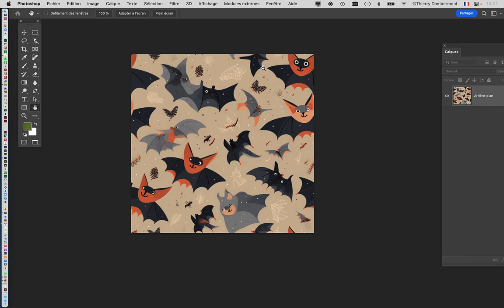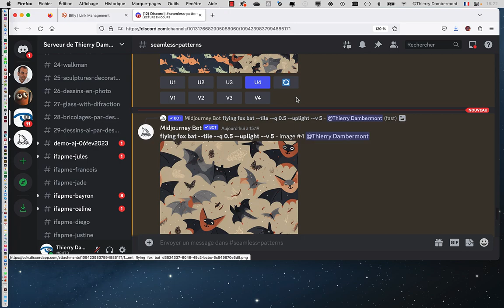CRC1 COURS08 04 en 2022 2023